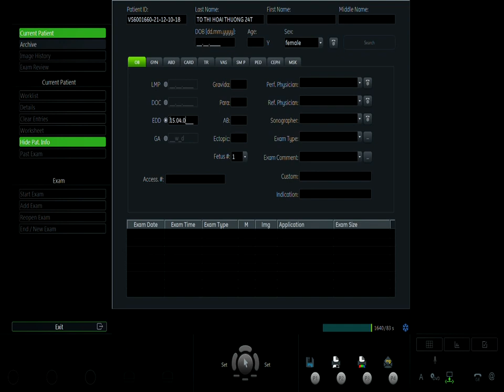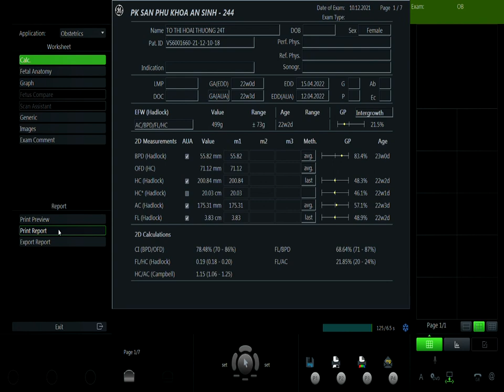TÔ THỊ HOÀI THƯƠNG VIP1 10/12